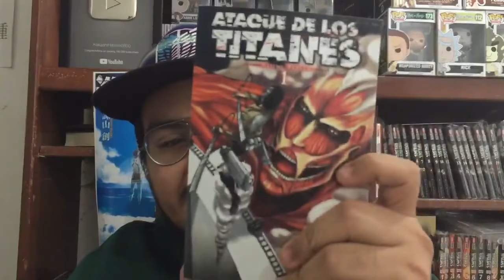SHINGEKI NO KYOJIN CAPÍTULO 100 (ESPAÑOL) ¡DECLARACIÓN DE GUERRA!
SHINGEKI NO KYOJIN MANGA 100